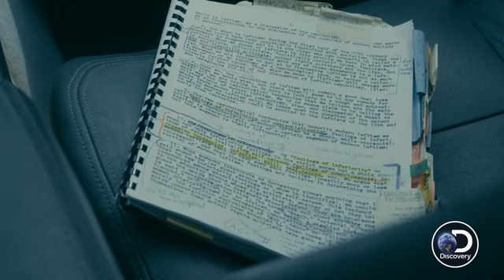Manhunt: Unabomber "Why don't you listen to my profile?"